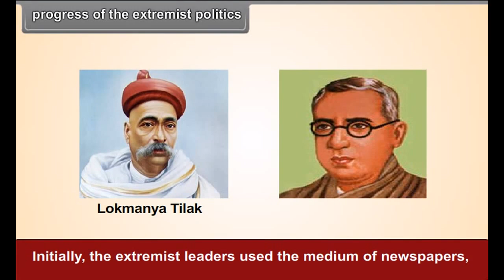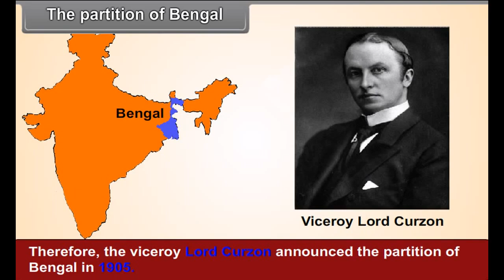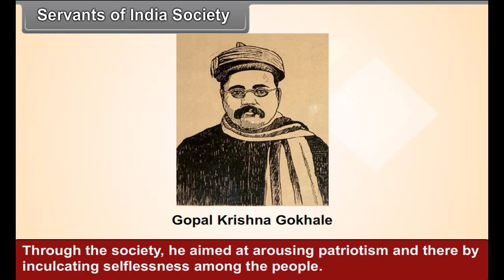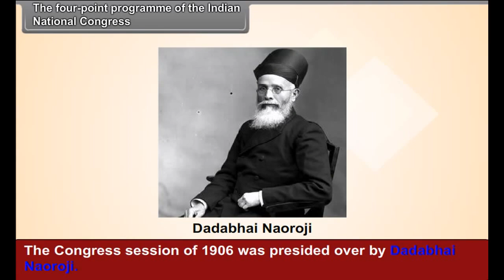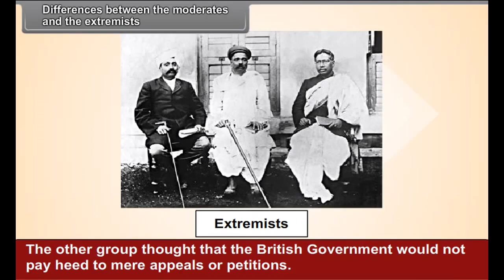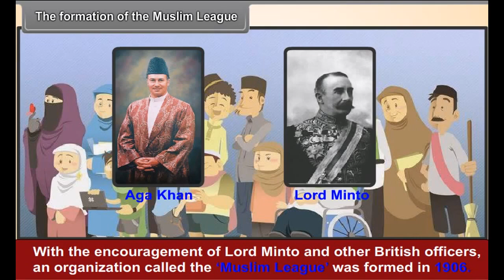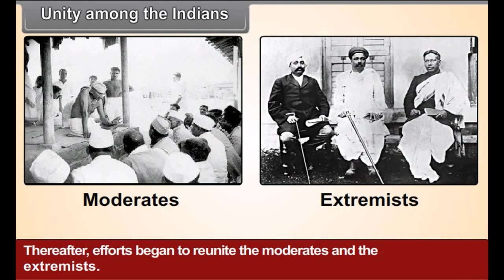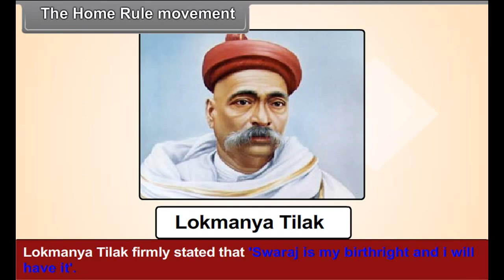class 8 social science the struggle for swaraj